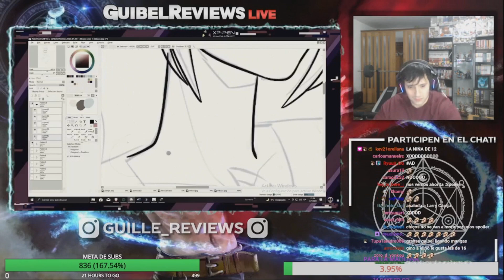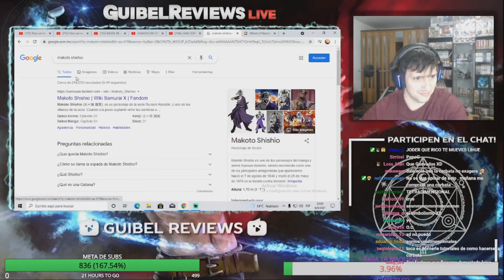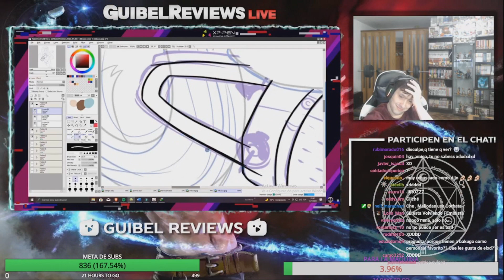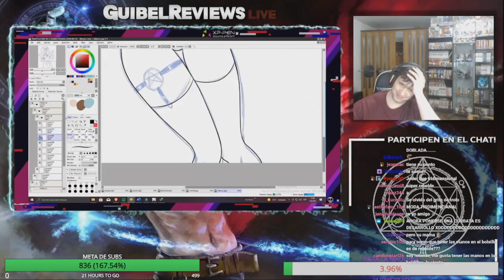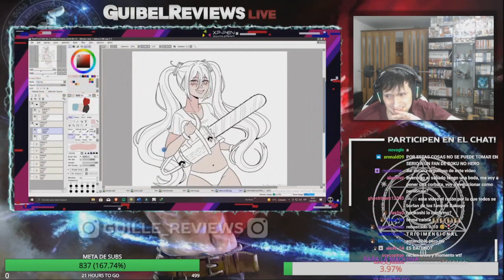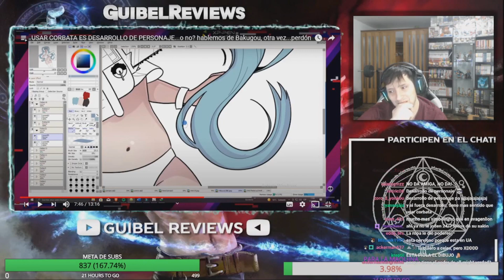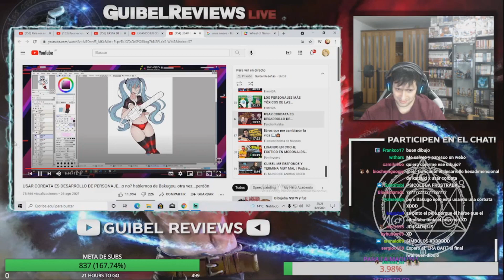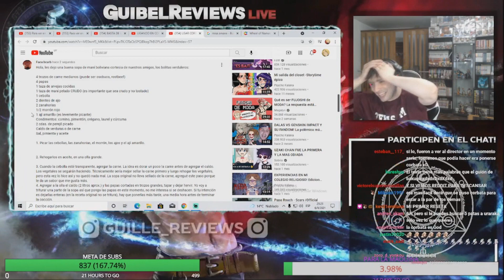GUIBEL REACCIONA A BAKUGO Y SU DESARROLLO